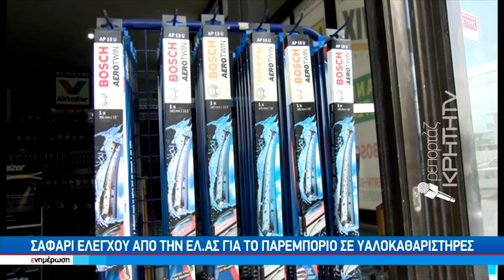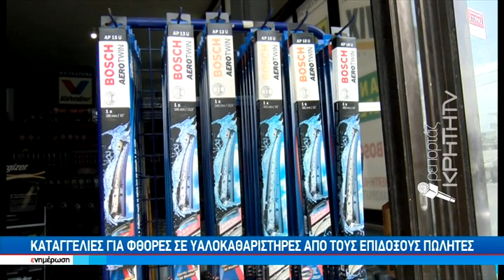Σαφάρι ελέγχου από την ΕΛ.ΑΣ για το παρεμπόριο σε υαλοκαθαριστήρες